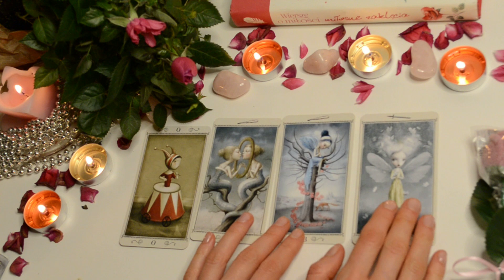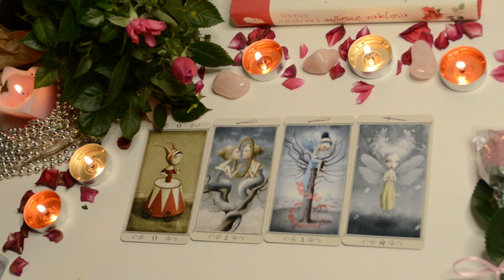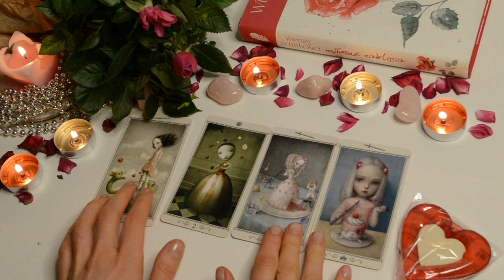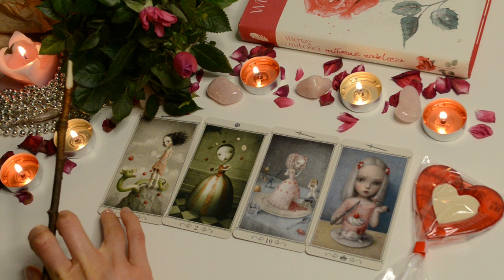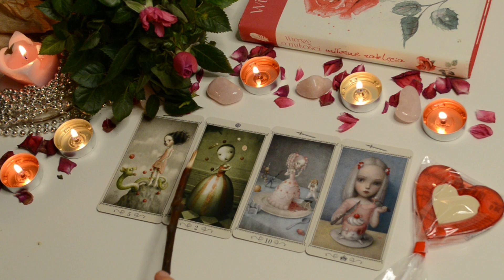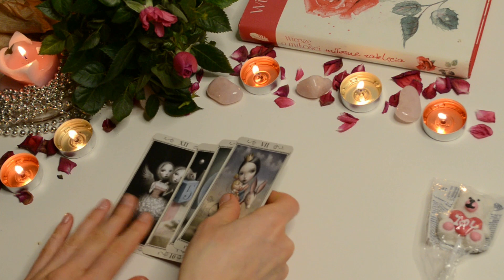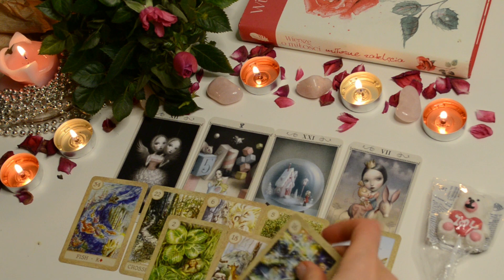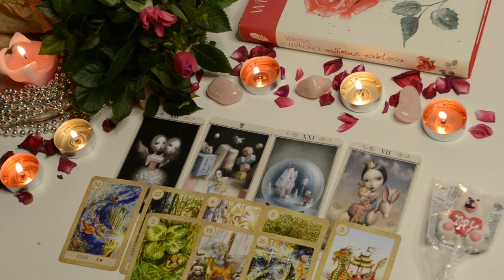Jak przyciągnąć miłość? 💖Twój szczęśliwy scenariusz💖Czytanie Walentynkowe💚💛🧡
Ogólne czytania przeznaczone dla Twojego samorozwoju,  rozrywki, spędzania wolnego czasu, i mogą rezonować nie  z każdym.

    Udzielam konsultacji tylko poprzez telefon lub WhatsApp, nieograniczona ilość pytań do wyczerpania czasu
      15minut- 25 złotych
      30minut- 50 złotych
      1godzina-100 złotych

Będę Wam bardzo wdzięczna za jakiekolwiek wsparcie.🙏💖
    nr konta mBank PL 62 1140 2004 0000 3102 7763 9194
    Tytuł: darowizna
     Nazwa: Volha Shpak
    SWIFT:  BREXPLPWMBK